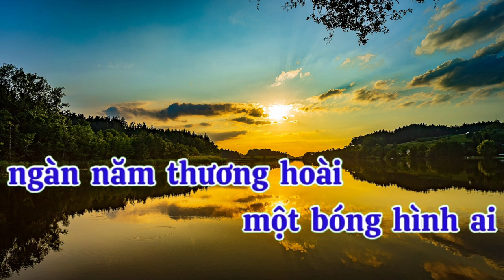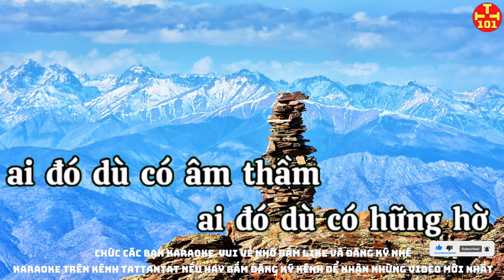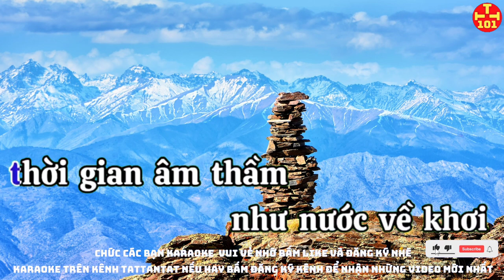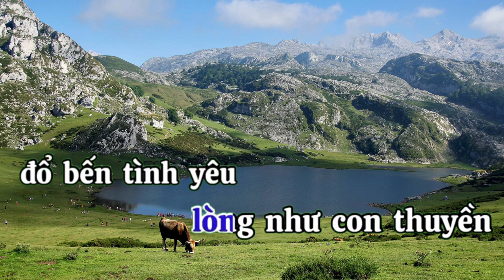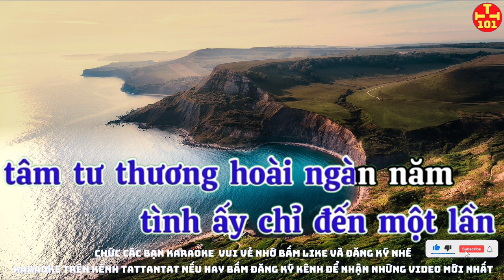karaoke thương Hoài ngàn năm karaoke tattantat 101. karaoke beat chuẩn